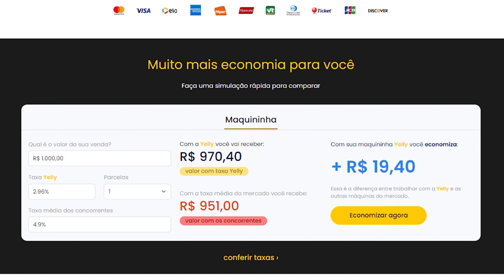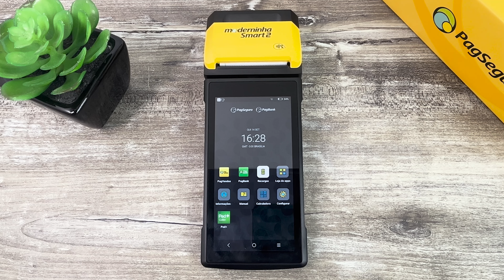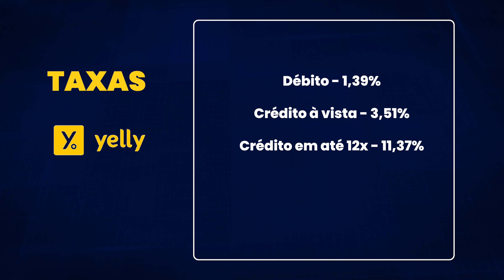Black da YELLY tem TAXAS REDUZIDAS e Preço REDUZIDO na MÁQUINA de CARTÃO YELLY [Black Friday 2023]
A Black da Yelly começou e a empresa reduziu ainda mais as suas taxas, além de reduzir também o preço das maquininhas de cartão da Yelly. A Yelly é a máquina de cartão com a menor taxa do Brasil e a única com taxa abaixo de 10% no crédito parcelado.

A Yelly é uma empresa de máquina de cartão que utiliza toda estrutura e também as máquinas PagBank. Ao todo são 3 modelos de maquininha Yelly. Tem a Yelly Mini, Yelly Pro e Yelly Smart, todas podem ser utilizadas no CPF ou CNPJ, contam com garantia vitalícia e a menor taxa do Brasil.

📣 Participe do Grupo VIP do Telegram, é de Graça e tem conteúdo EXCLUSIVO: